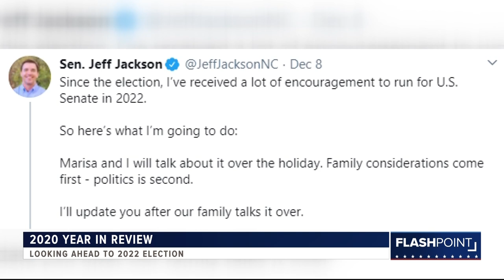2020 in Review: A divisive and historic election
Joe Biden takes the oath of office in a few weeks. By all accounts, Biden ran a horrible campaign in the primaries in the spring. Losing one after the other, he was totally written off.

Then a single endorsement in the state of South Carolina changed the course of the campaign. Congressman Jim Clyburn announced his support for Biden.

Political analysts say that decision ended up winning the primary for Biden and eventually the nomination. Democrats quickly coalesced around Biden.